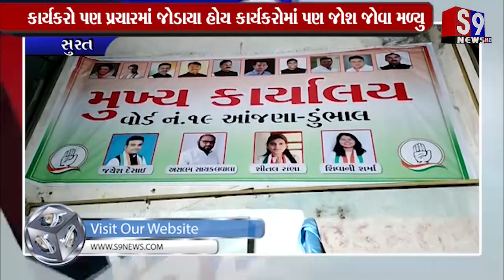સુરત : કોંગ્રેસના વોર્ડ નં. 19ના કોંગ્રેસના મુખ્ય કાર્યાલયનું ઉદ્દઘાટન કરાયુ